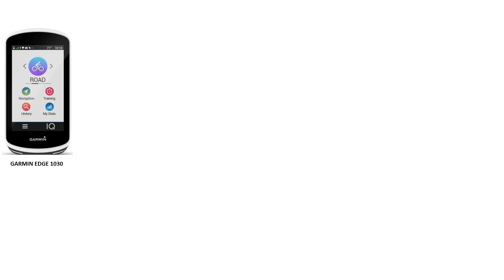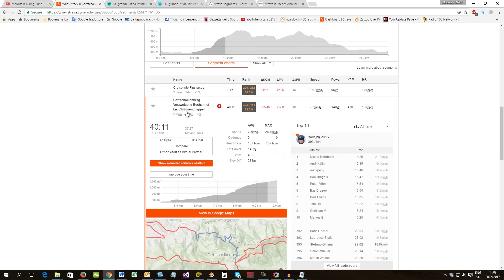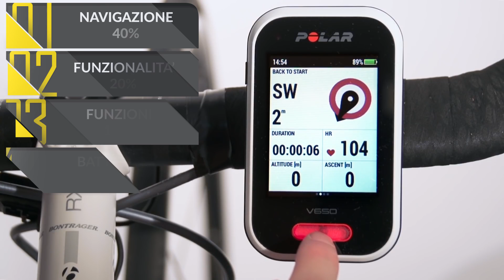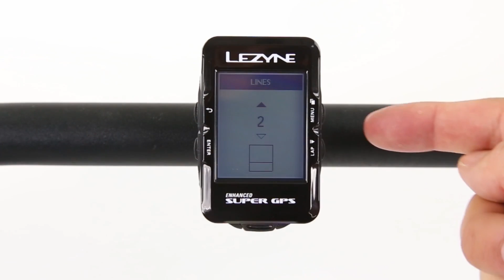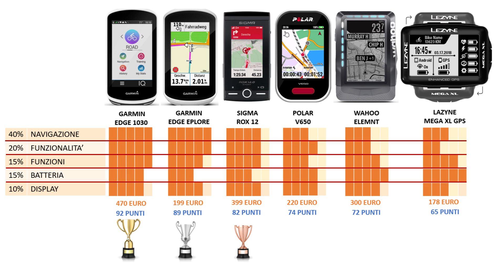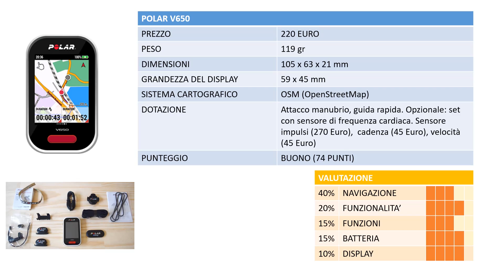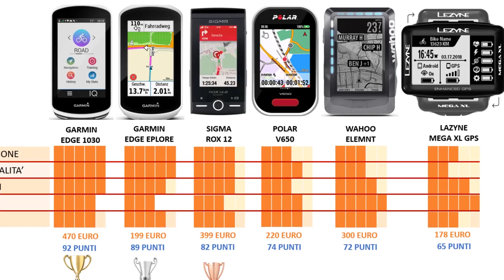Test 6 GPS per ciclismo e mountain bike a confronto | MTBT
I moderni computer GPS per mountain bike sono delle autentiche meraviglie tecnologiche. In questo video 6 modelli verrano messi a confronto

Il test è stato condotto da una nota rivista di Mountain Bike in lingua tedesca, che ha messo a confronto sei modelli:

I test sono stati condotti valutando 5 parametri principali, ad ognuno dei quali è stato dato un peso diverso in base all’importanza

Il primo parametro valutato è l’accuratezza della navigazione a cui è stato dato il peso maggiore equivalente al 40% del risultato finale
Il test è partito dalla prima operazione che si deve fare per installare una traccia GPS in formato GPX, connettendo il dispositivo al computer.
Il test ha controllato anche la fedeltà della traccia copiata sul dispositivo, includendo anche percorsi offroad poco conosciuti in OpenStreetMap.
Tutti i dispositivi si sono comportati molto bene, con l’eccezione del Sigma Rox 12 che ha ridisegnato il percorso su un tratto di strada più conosciuta ad OpenStreetMap

Il secondo parametro valutato è quello della funzionalità e semplicità d’uso, a cui è stato dato un peso del 20%
Le funzionalità dovevano essere di facile comprensione ed il dispositivo deve garantire una connessione rapida e precisa alle tracce GPS.

Il terzo parametro valutato è quello del numero di funzioni disponibili, a cui si è dato un peso del 15%
Chiaramente il numero delle funzionalità fornite dai dispositivi varia a seconda del modello, ed alcuni potrebbero avere più funzionalità rispetto ad altri.

Il quarto parametro valutato è la durata della batteria, a cui si è dato un peso del 15%
Tutti i dispositivi sono stati testati in condizioni esterne identiche (temperatura, posizione, luminosità del display, ma
senza segnali acustici
connessioni telefoniche
e con sensori disaccoppiati
Dopo 7 ore di navigazione, i display di tutti i dispositivi sono stati impostati con la massima luminosità, senza navigazione, ma con connessione a GPS, e si è atteso che le batterie si esaurissero.

Il quinto e ultimo parametro è la luminosità e chiarezza del display, a cui è stato dato un peso del 10%
Le schermate in bianco e nero di Lezyne e Wahoo e le loro mappe schematiche sembra abbiano reso l'orientamento più difficile. Non essendo forniti di touch screen, lo zoom e il riposizionamento di una sezione della mappa sono risultati più difficili.

Il test ha portato al seguente risultato
Per quanto riguarda la navigazione, i Garmin la fanno da padrone, con cinque barrette su cinque, a seguire troviamo il Sigma Rox 12 con 4 su 5, mentre gli altri ottengono lo stesso risultato con 3 barrette su 5

Parlando di funzionalità e semplicità d’uso, anche in questo caso i 2 Garmin ottengono 5 barrette su 5 , Sigma e Polar 4, wahoo 3 ed il Mega XL solo 2 barrette

Per il numero di funzioni, il Garmin Edge 1030 stravince su tutti, a differenza del Polar V650 che ottiene solo 3 barrette tutti gli altri ottengono 4 barrette su 5

Per la durata della batteria il duello lo vincono i due modelli con display in bianco e nero, vale a dire Elemnt e mega xl che si aggiudicano 5 tacchette, Garmin edge 1030 e polar v650 ne ottengono 4 mentre Garmin explore e il rox 12 solo 3 barrette

Per quanto riguarda chiarezza e luminosità del display si comportano tutto piuttosto bene, con l’eccezione del Mega XL che ottiene 3 barrette su 5 tutti gli altri modelli ottengono 4 barrette

E questo è il risultato finale. Sul gradino piu’ alto vanno i due modelli Garmin ed interza posizione si attesta il Sigma Rox 12

Per concludere vorrei dire che prima di acquistare un dispositivo GPS dovreste avere ben chiaro quali siano le funzionalità per voi più importanti

Alcuni dispositivi potrebbero avere piu’ funzionalità piu’ orientate ai parametri di allenamento rispetto ad altri che invece prediligono una navigazione piu’    precisa.
Garmin Edge 1030 e Sigma Rox 12.0 hanno entrambe le virtù, ma il Garmin Edge Explore per esempio, mette la navigazione al centro di tutto.
Anche il Polar offre ottime funzioni di base per l'allenamento e la navigazione, nonché un'elevata durata della batteria e un touch screen.